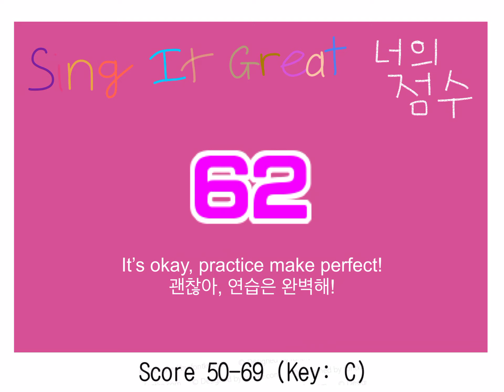[00000007] 점수 콜렉션 - Sing It Great 씽 잇 그레잇 노래방 (Read the description)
0:00 - Score 00-49 - SFX: Kirby Loses Life
0:04 - Score 50-69 - SFX: Kirby’s Dream Land Victory Dance
0:12 - Score 70-79 - SFX: Kirby Star Allies Victory Dance
0:19 - Score 80-89 - SFX: Kirby’s Return to Dream Land Victory Dance
0:27 - Score 90-95 - SFX: Sonic’s Victory Theme
0:36 - Score 96-100 - SFX: Kumyoung Score Sound
0:45 - Lucky Score Bonus - SFX: Airport Chime Sound + Kirby Super Star Stacker Victory Theme